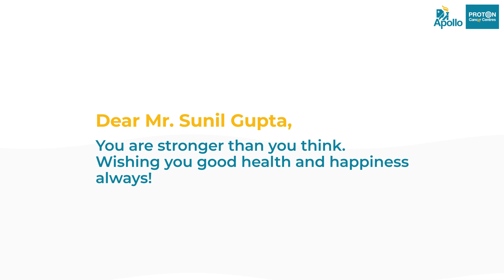Mr Sunil Gupta | Patient Testimonial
Mr Sunil Gupta talks about his journey of battling brain tumor. Listen to his inspiring story and find out how he got the best treatment at Apollo Proton Cancer Centre.